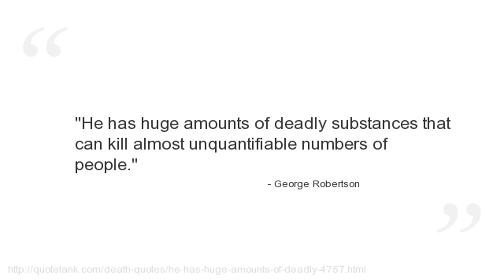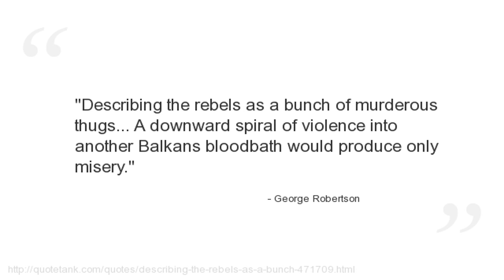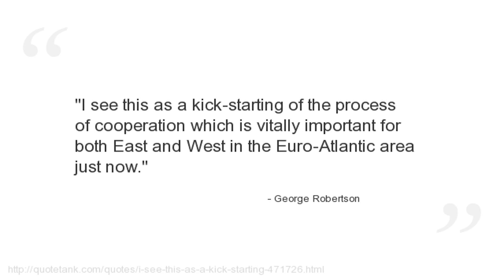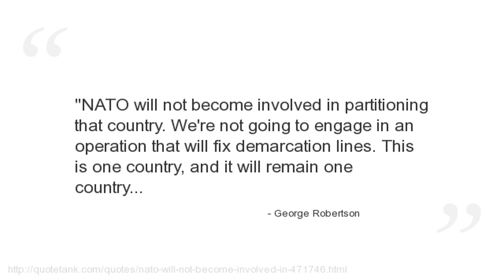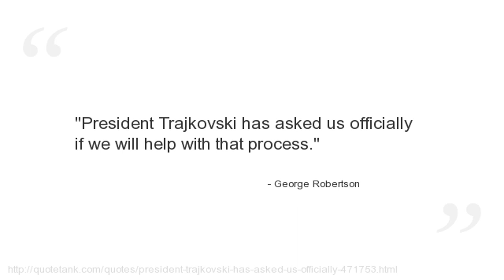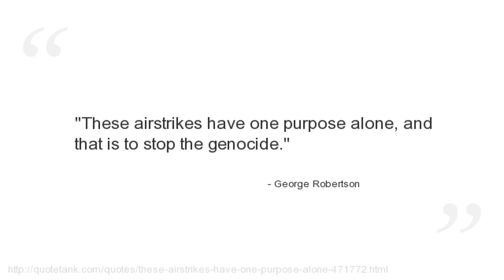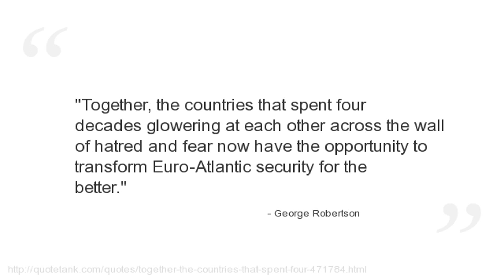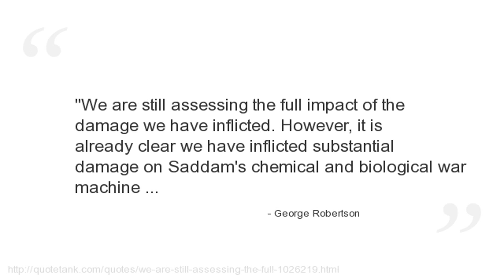George Robertson Quotes